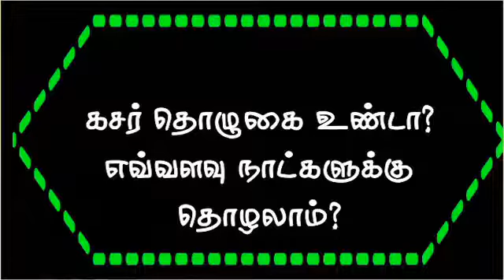பயணிகளுக்கு கசர், வித்ரு தொழுகை உண்டா.?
இடம் : NTF தலைமையகம் மூர் தெரு மண்ணடி வடசென்னை

கேள்வி : பயணிகளுக்கு கசர், வித்ரு தொழுகை உண்டா.?